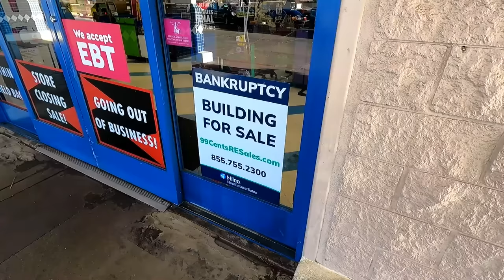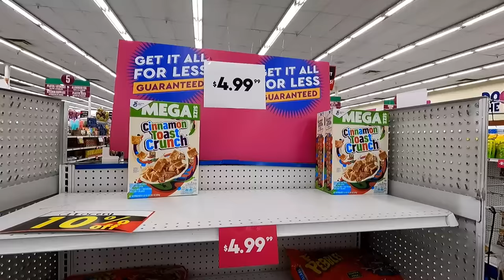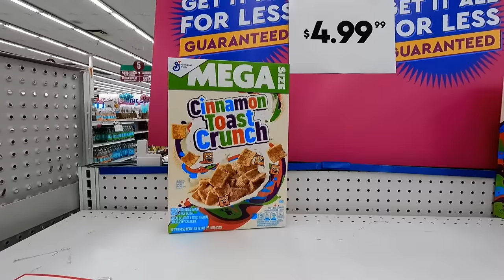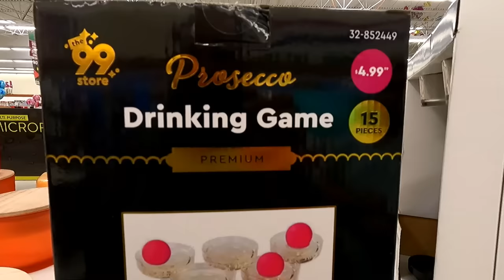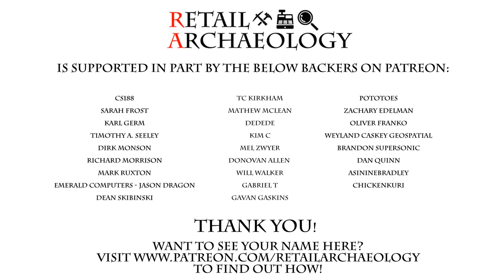99 Cents Only Stores: All Stores Closing! | Retail Archaeology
In this episode we check out the liquidation of 99 Cents Only Stores.